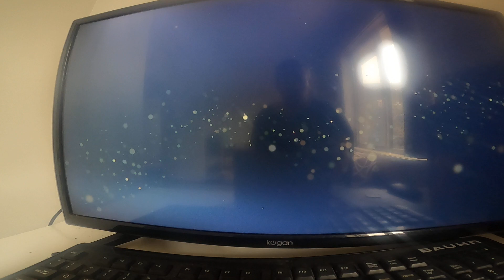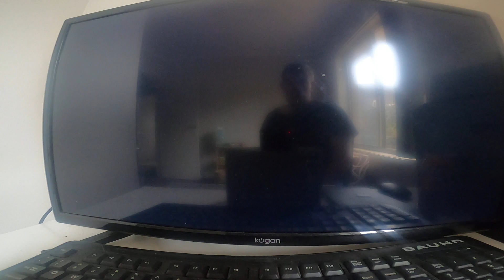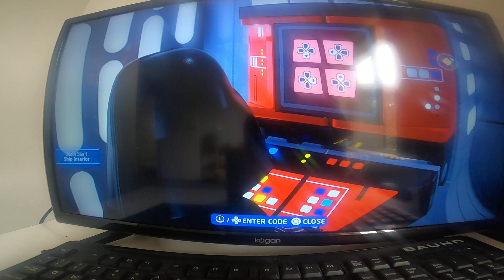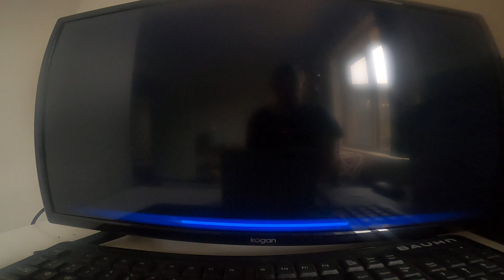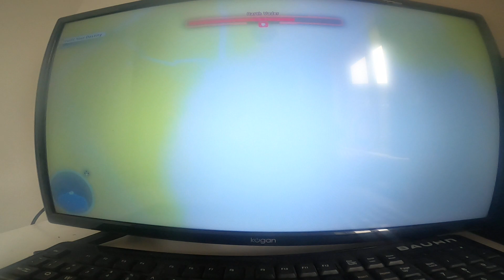star wars return of the jedi game play